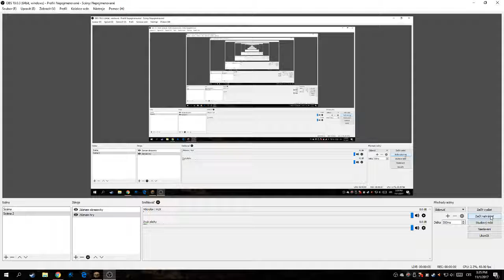Eggawrs nevim díl :D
Doufám že se vam video líbilo nebo líbí a skuste pro tento díl dat přesne 7 like